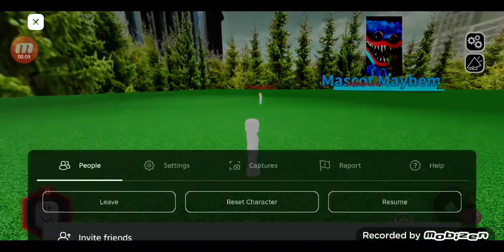meme sound 3